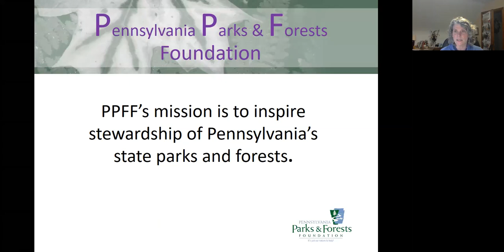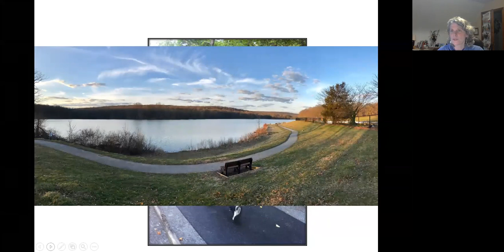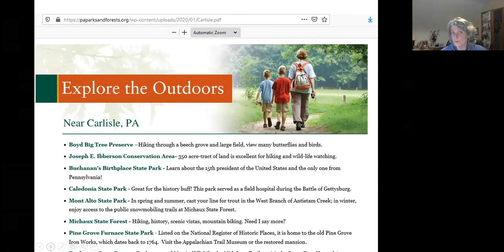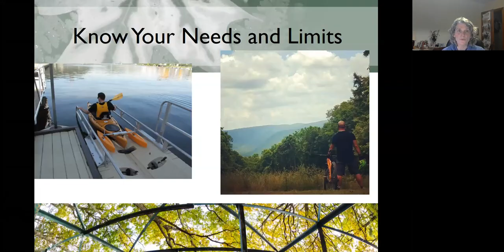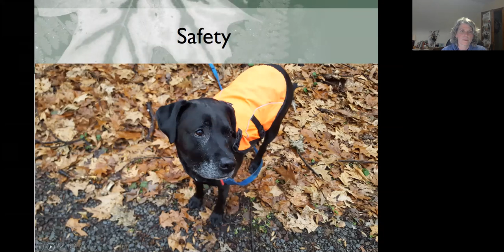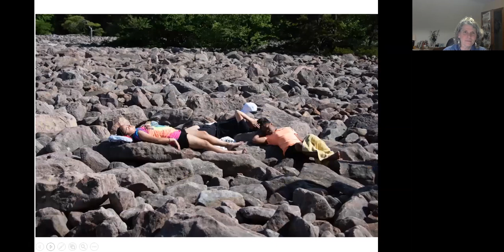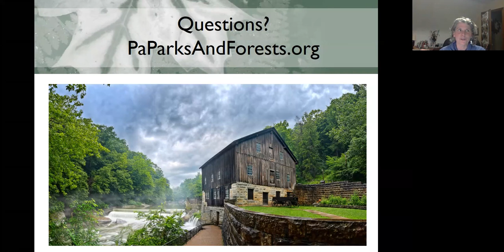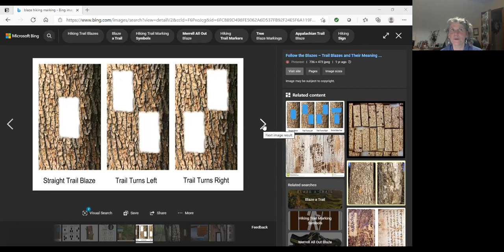Exploring Parks and Forests with Marci Mowery from the Pennsylvania Parks and Forests Foundation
Marci Mowery, President of the Pennsylvania Parks and Forests Foundation, guides us through exploring parks and forests. Discover where to go and how to be safe while you learn to appreciate Pennsylvania’s natural resources.

This program was recorded for the Royersford Free Public Library on Monday, April 12, 2021.